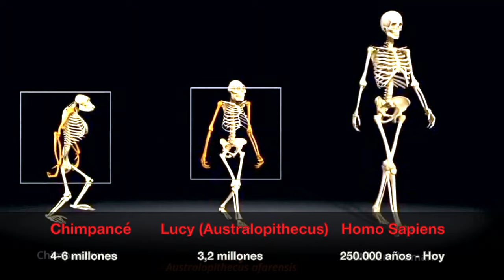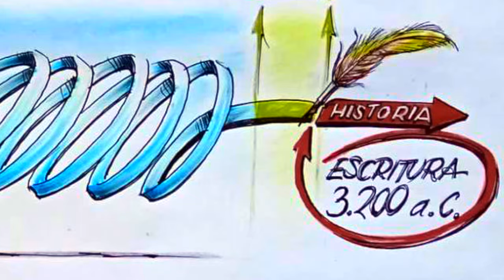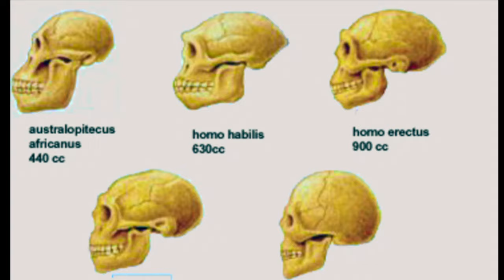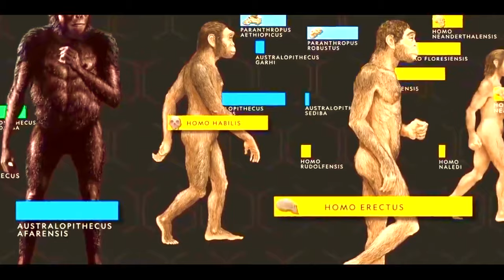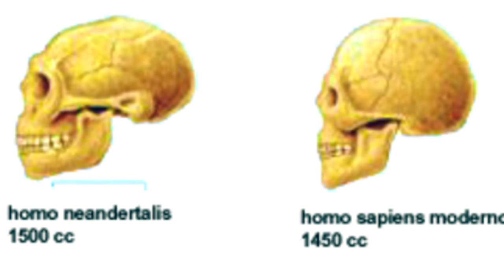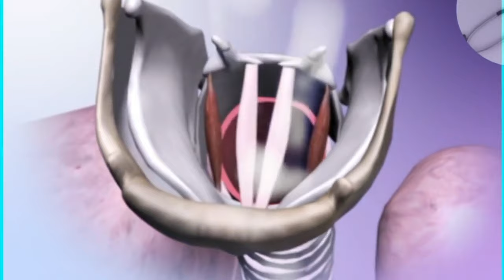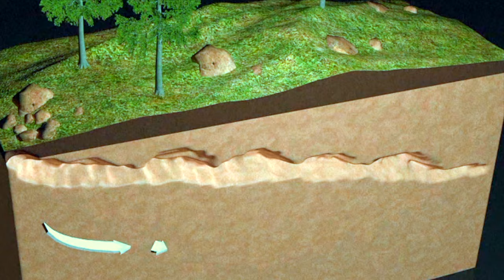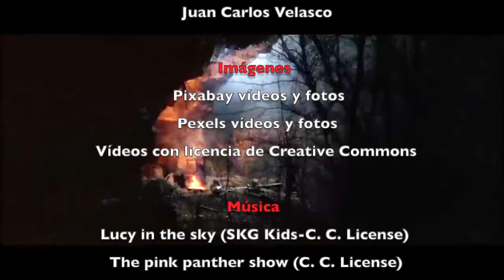Historia de casi todos 2: el Paleolítico y la Imaginación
Es el 2º capítulo de una breve Historia de los humanos y los inventos y habilidades que hemos ido desarrollando, una síntesis que pretende ser sencilla, entretenida y visual.